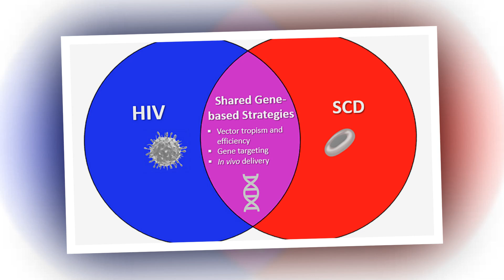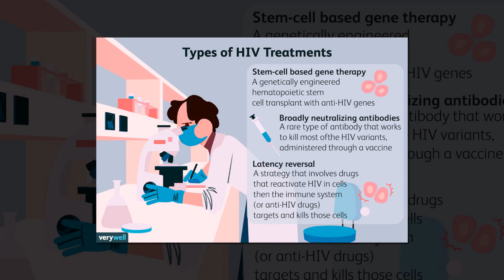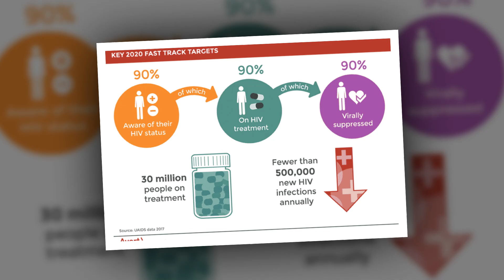New Trial Shows a Cure for HIV May be Possible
The cancer drug Zolinza (vorinostat) along with an immunotherapy has been shown in a small trial to bring HIV-infected cells out of latency, opening up the possibility that one day therapies could be developed that cured people of the virus that leads to AIDS. The study, published recently in The Journal of Infectious Diseases, showed that it may be possible to shrink the latent HIV reservoir and turn the immune system against the disease. The latent HIV reservoir is a group of cells that are infected with HIV but are not actively reproducing. Because of this, patients with HIV must take medications to keep their viral counts undetectable or the virus could begin reproducing.